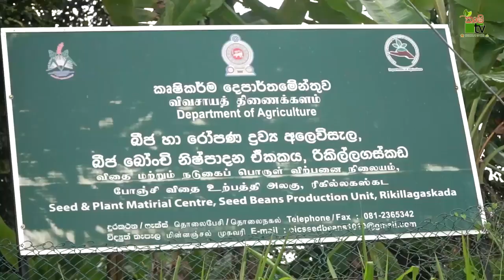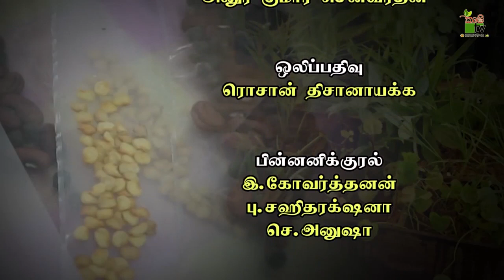உயிரும் உழவும் | 2022-09-10 | Krushi Tv